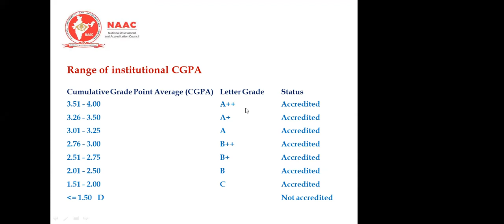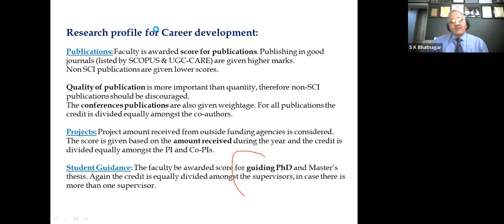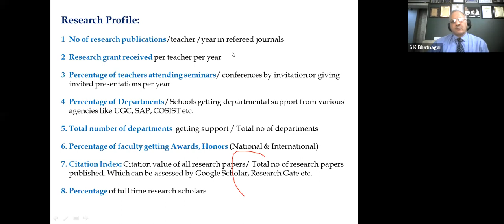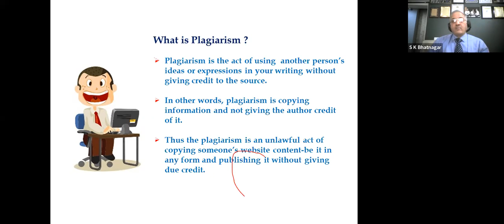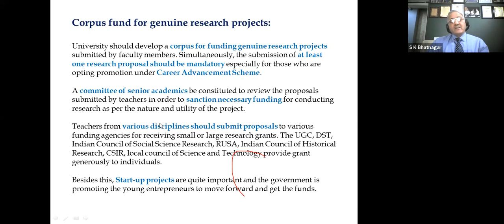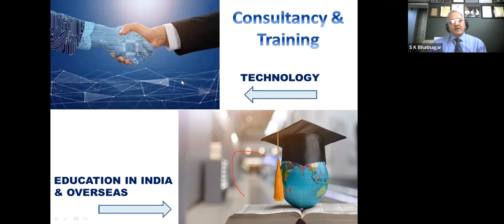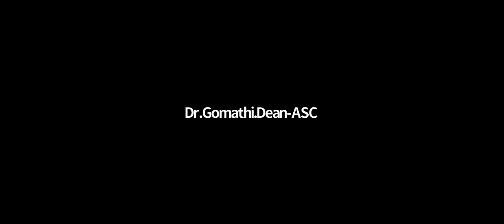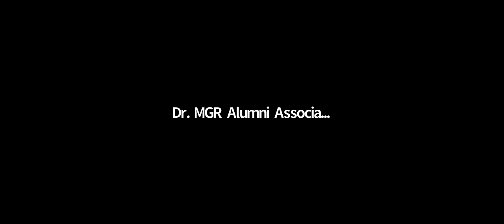Prof (Dr) S K Bhatnagar, SPR | ASC (FDP)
Understanding NAAC & excelling in NAAC Accreditation” organized by Dr. MGR Educational & Research Institute – “Academic Staff College”